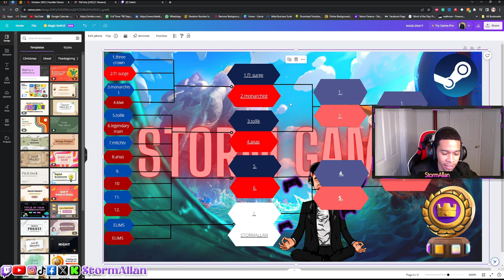Ultimate Clash Royale Tournament with Infinite Elixir! 🌟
🏆 Join the Ultimate Clash Royale Tournament with Infinite Elixir! 🌟

Get ready for an electrifying showdown as we dive into an epic Clash Royale tournament featuring INFINITE ELIXIR! It's a battle where strategy meets unlimited power, and YOU are invited to be a part of the action!

🔥 Challenge your skills, unleash powerful combos, and outsmart your opponents in this adrenaline-pumping tournament. Whether you're a seasoned pro or a newcomer, everyone is welcome to join in on the fun!

👑 Not only will you have the chance to showcase your Clash Royale prowess, but you'll also get the opportunity to play against fellow viewers! It's a chance to interact, learn new strategies, and claim victory in the arena!

🎥 Don't miss out on this epic clash! Tune in, compete, and witness the excitement unfold LIVE. Mark your calendars, gather your cards, and get ready to dominate the arena with ClashRoyaleTournament InfiniteElixir GamingWithViewers StrategyGaming. See you there!